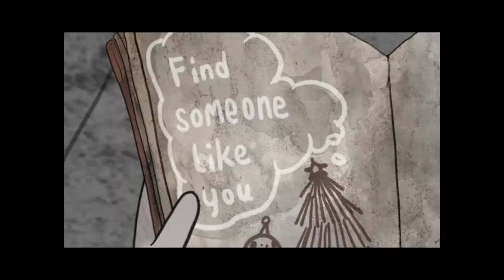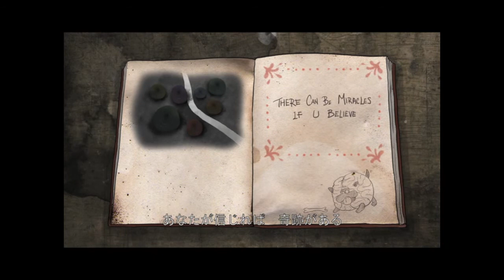Little York - Bubblewrap, Lung Chin Pang